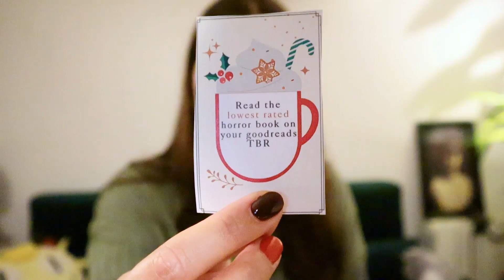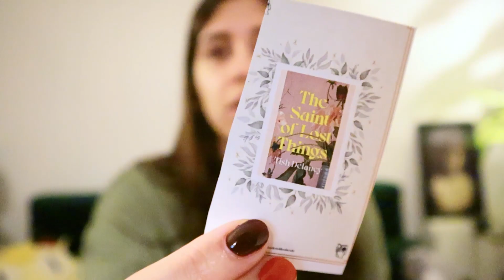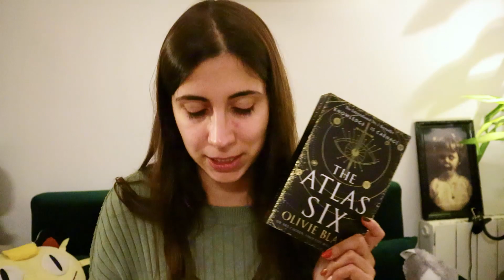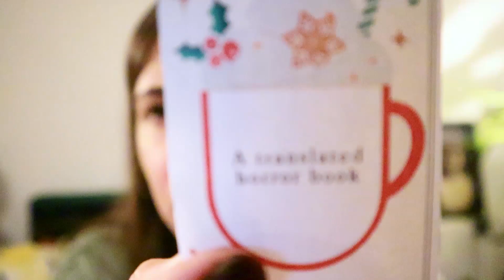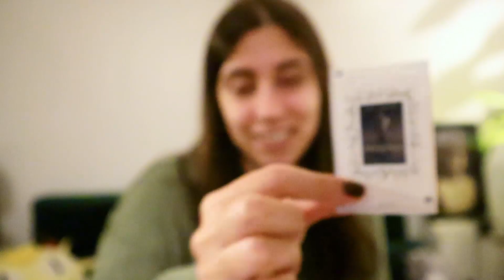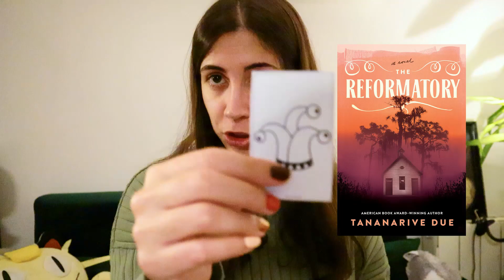all i want for christmas is horror books🎅(my december TBR + TBR card game!)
I played the haunted deck of cards TBR game in october and now it's time to do the same for my december TBR!! Because all i want for christmas are... HORROR BOOKS.

The game? A (haunted) deck of cards, just roll the dice, draw the cards and think of books that answer the prompt in the cards! This was so fun and my december/christmas TBR is now stacked with good spooky books!

4 types of cards:
*Movie cards (a movie, and you must add a book with similar vibe/trope to the movie to your TBR, you can either buy a physical or digital copy of this book).
*Pumpkin cards (a book that fits the prompt in the card, you can get a digital or library copy of this book).
*Book buying cards (you buy a physical book that fits the prompt in the card)
*Specific book cards (in order to lower my physical TBR, these are cards with horror books that I already own. If i get one of these cards, I will read one of my already owned physical books).

My rules:
- Max of 10 cards.
- Max of 3 for any type of card.

If you wanna play the haunted deck of cards TBR game, download the png files here (I printed mine in 9x9 format with the printer)

Amazon wishlist

TIMESTAMPS
00:00 - intro
01:02 - the rules
04:30 - let's play the haunted deck of cards TBR game!
24:30 - recap of tbr
27:05 - outro